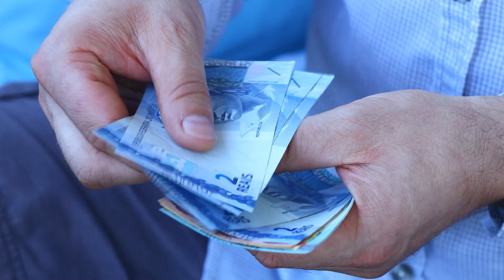BC te Explica #9 - Cédula Suspeita? Saiba o que Fazer!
Desconfiou de uma cédula ao receber um pagamento? E agora? Você aceita ou devolve a nota? E, se receber e só suspeitar da cédula depois, em casa, dá para trocar no banco?

Neste vídeo a gente te explica o que fazer ao suspeitar da veracidade de uma cédula. Fique de olho! O Banco Central não troca cédulas falsas por cédulas verdadeiras, mesmo que tenham sido recebidas de boa-fé.